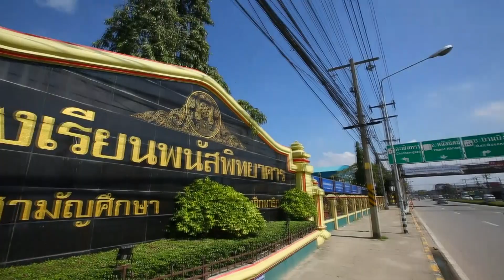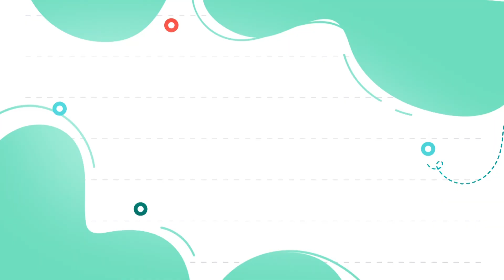ชูรักชูรส 15ธ.ค.65 Full : ep 1055 : กัญชากับสมรรถภาพทางเพศ /ผ่าเบนซ์ /อัพเกรดน้องชาย /เซ็กส์ไม่เสียว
ออกอากาศ วันพฤหัสบดีที่ 15 ธันวาคม  2565  เวลา 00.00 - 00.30 น.

รักเลือกได้  ครั้งนี้เรามาพบน้องๆ ที่  "โรงเรียนพนัสพิทยาคาร"
💖  กัญชามีผลต่อสมรรถภาพทางเพศ  ?
💖  จู๋เล็กหรือใหญ่ รู้ได้ยังไง ?
💖  ผู้หญิงชอบผู้ชายจู๋ใหญ่ ?
💖  ผู้ชายที่ไปอัพเกรดน้องชาย จะมีผลเสีย  ?
💖  ถ้าชายรักชาย ชอบจู๋ใหญ่  ?

แฟนๆ ชูรักชูรสห้ามพลาด พบกับ  พญ.ชัญวลี ศรีสุโข  :  สูตินรีแพทย์
😍  "เซ็กส์ไม่เสียว" กับแฟนใหม่ ?
😍  เมียไร้อารมณ์ เพราะนอกใจ ?
😍  แฟนผ่าเบนซ์ เลยไม่อยากเล่นเสียวด้วย ?